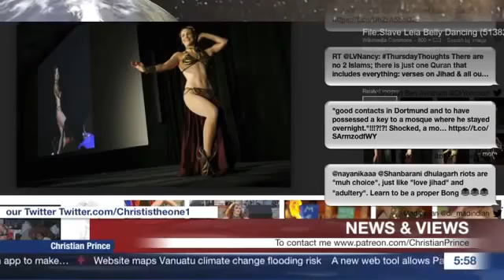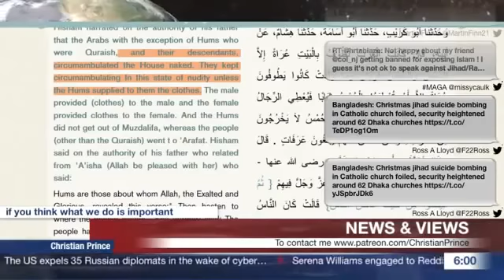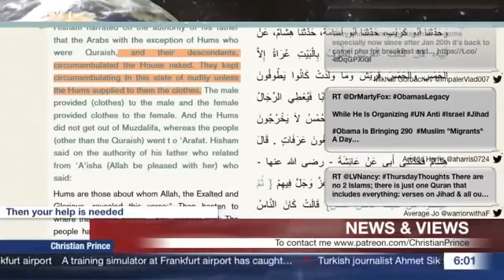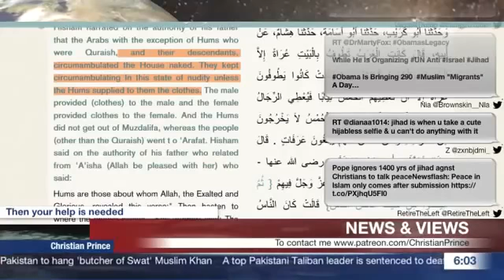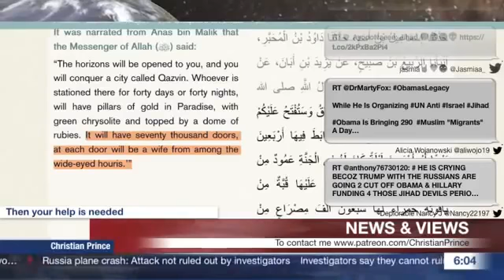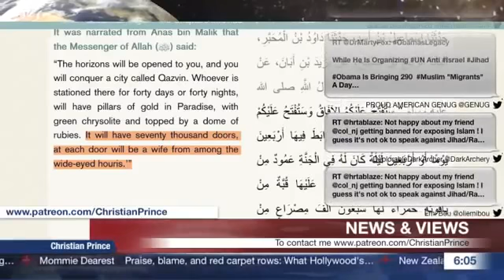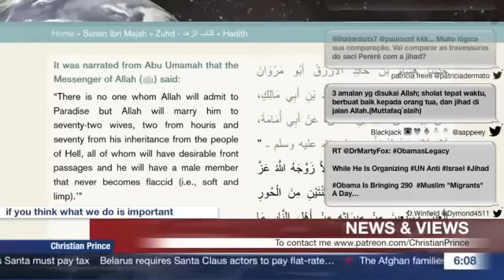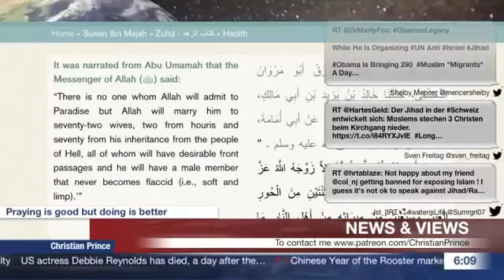Christian Prince Allah's Amazing Wisdom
Support: ChristianPrince

Acts17Apologetics
JihadWatchVideo
Brigitte Gabriel
Bill Warner
Trinity Channel 2
JesusOrMuhammad